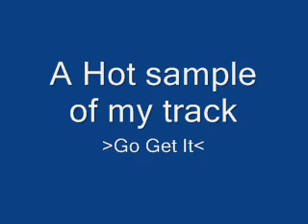Go Get It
A hot sample of my track listen to it tell me what you think?